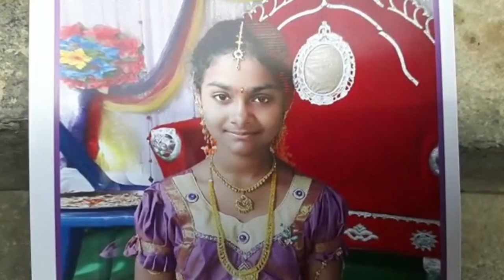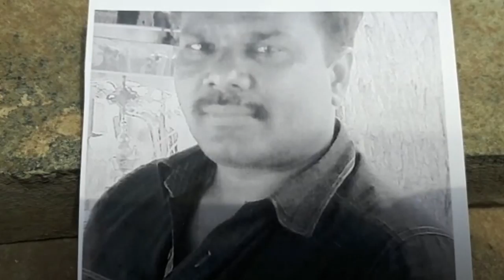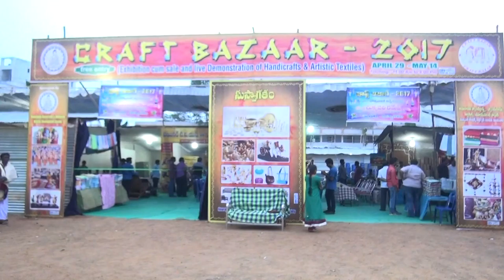syc news 30-04-2017